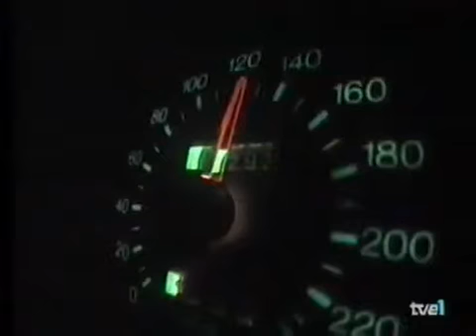BAKALAO, La ruta del. La ruta "DESTROYER". TVE.